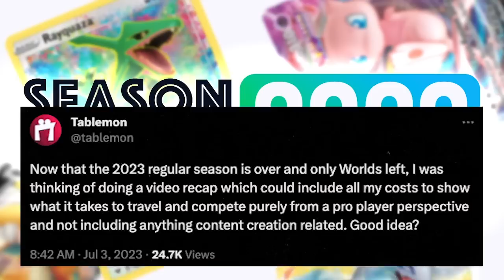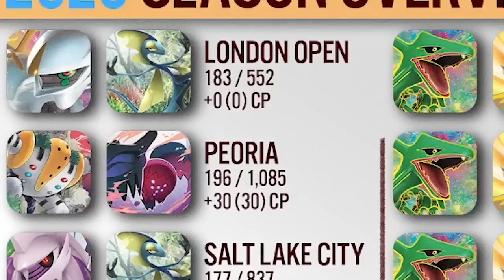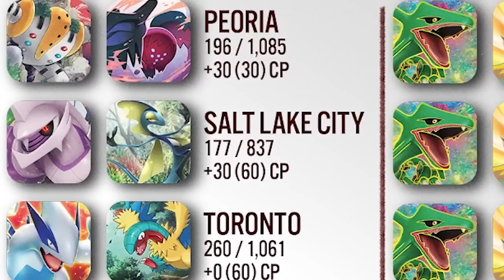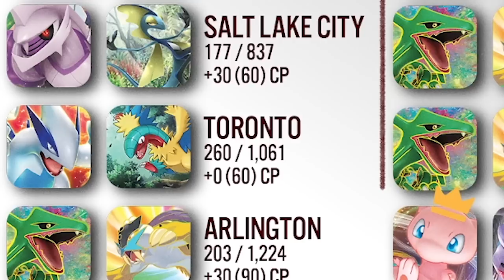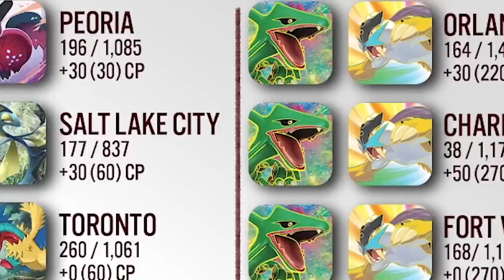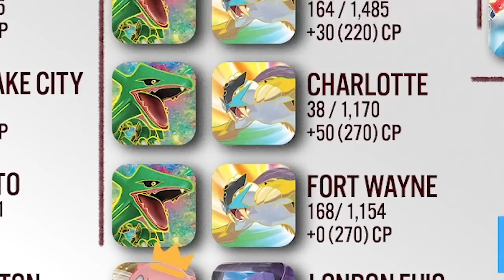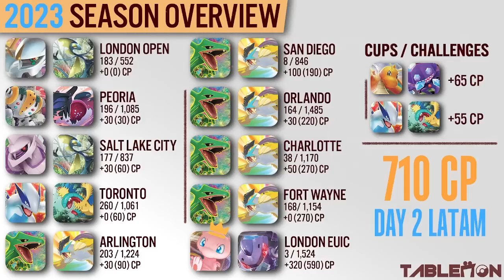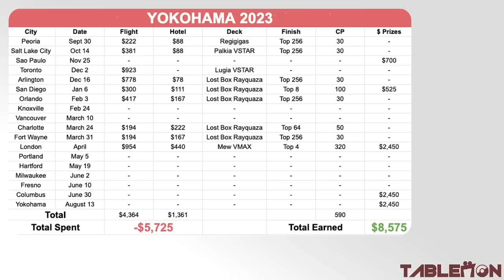How much does it cost to be a Pokemon TCG professional player? 2023 Pokemon TCG SEASON RECAP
💥 Welcome to the official YouTube channel of Tablemon 💥

If you’re looking for Pokemon TCG and VGC gameplay, strategies, and information on the latest and most competitive Pokemon Trading Card Game competition decks, look no farther than Tablemon.
➡️ My name is Pablo Meza, and I create content for competitive Pokemon TCG and VGC players to help them build competition-ready strategies and decks. I have competed in numerous tournaments, including taking 1st in the 2016 Mexico National and 7th in the 2017 World Championship.

Here you will get answers to all of your questions, including info on the newest decks and strategies being put to use in tournaments.
➡️ I aim to make gameplay videos using numerous different decks, so you are bound to find content geared for you regardless of what kind of deck you use.
If you are already involved in competitive play in Pokemon TCG and VGC, or you are just getting started and trying to learn the ropes, then this channel is the ultimate hub for all things Pokemon Trading Card Game and VGC.
From going over the newest decks, tactics, meta counters, and even content like “Let’s Play” from the Pokemon series, this channel will answer any questions you have regarding Pokemon TCG and VGC gameplay.